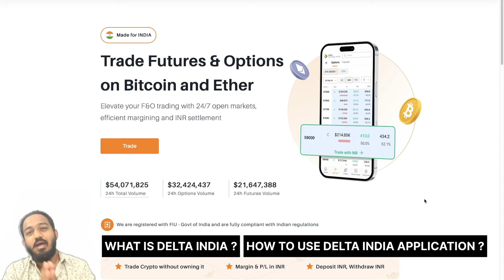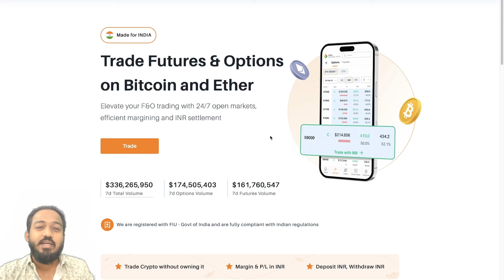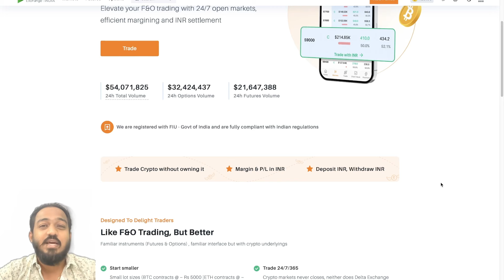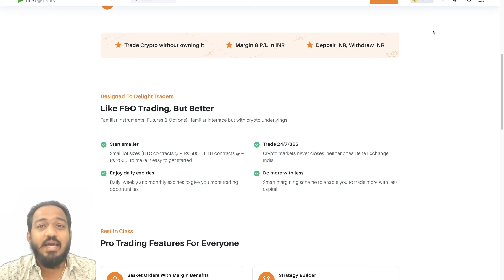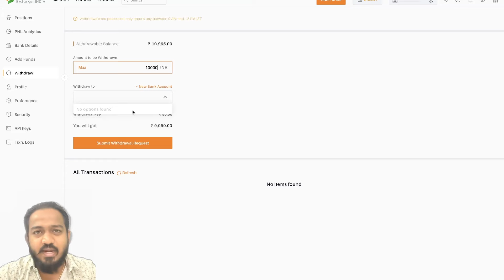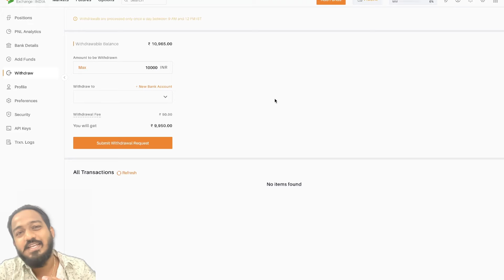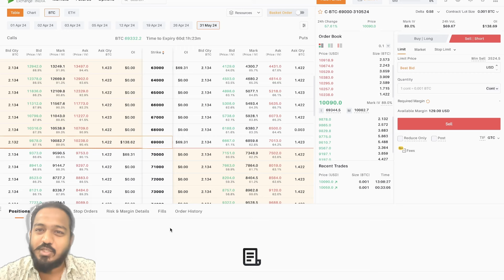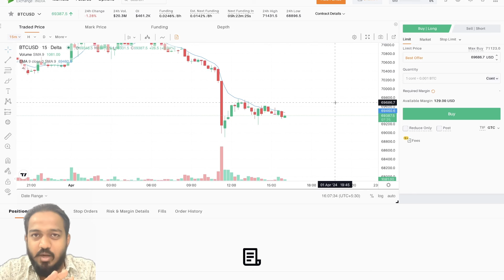Legally Trade Crypto F & O in India 🇮🇳 /Delta Exchange India Launched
AFTER ACCOUNT OPENING

MESSAGE HERE 👆

   ( All FREE Telegram Channels , Account Opening & APP Links 👆)

🔴Pre-Registration For Course Upcoming BatchThis 👉

👉Fill form if you are interested for course

Early Bird OFFER for Register Members Only